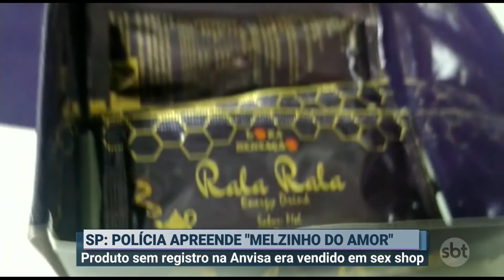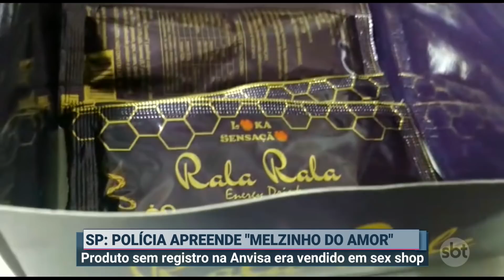Melzinho do amor: donos de sex shop presos por vender produto ilícito | Primeiro Impacto (15/11/21)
Duas pessoas foram presas em Paulínia, interior de São Paulo, por vender estimulante sexual conhecido como "melzinho do amor". O produto, famoso depois de ser mencionado em letras de funk, não tem registro na Agência Nacional de Vigilância Sanitária (Anvisa) e não há conhecimento sobre sua composição, apesar de estar sendo comercializado como "100% natural".